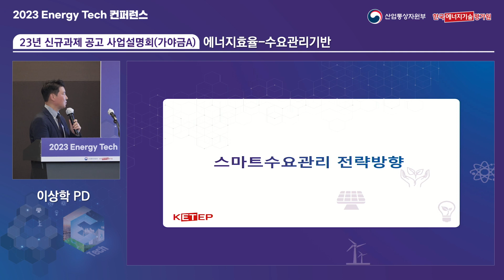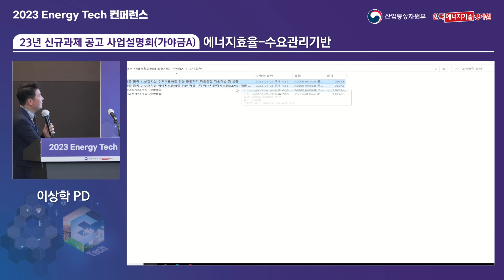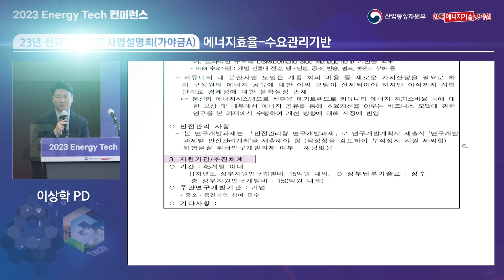[에너지 수요관리기반] 2023년 1차 신규과제 공고 사업설명회